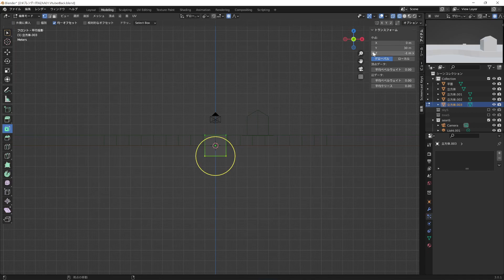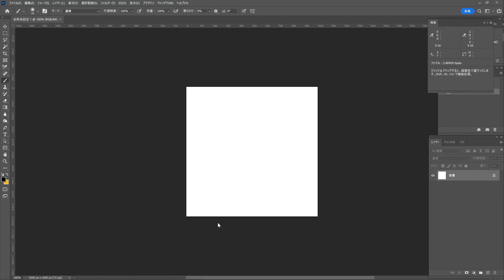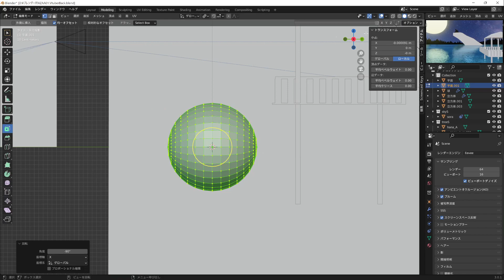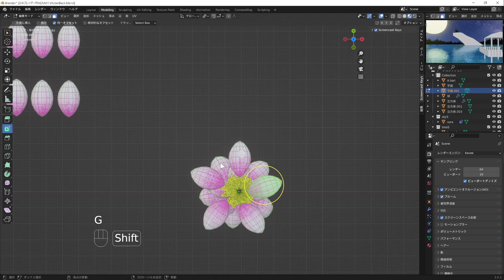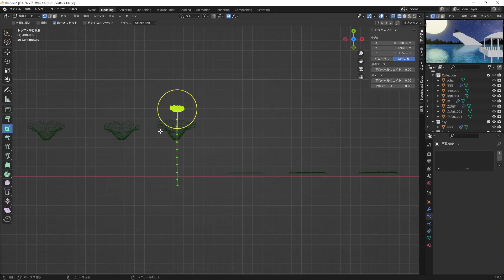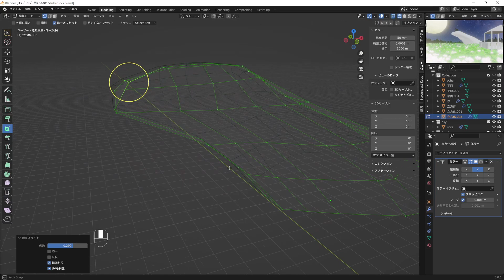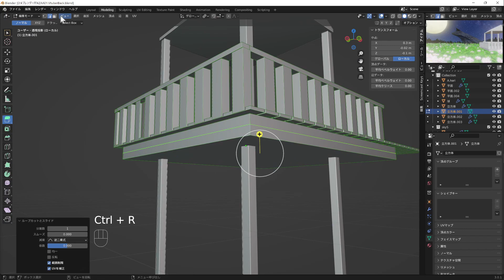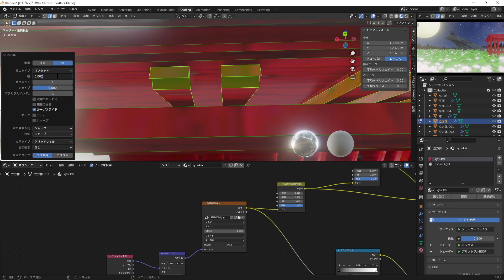Blender Timelapse #20「"Vtuberエンディング背景イラスト”」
■依頼者：狛亜 蓮垂様
　›youtubeチャンネル

■使用曲配布サイト
　›ニコニココモンズ
　　nc21588

　・まんぼう二等兵氏
　・ブレイズ氏
　・Kurippertronixxx;氏

■テクスチャ
　›建築パース.com

☆モデリング・ペイントタイムライン☆